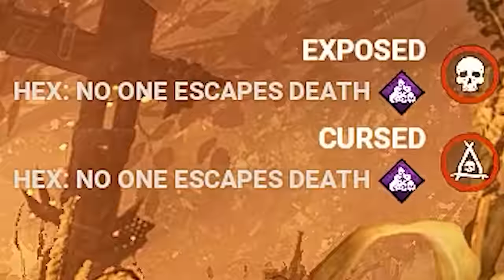ABUSING the TRAP build in DBD!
In today's video I used all the perks that involve either trapping gens or pallets! We get some crazy games so make sure to watch until the end...